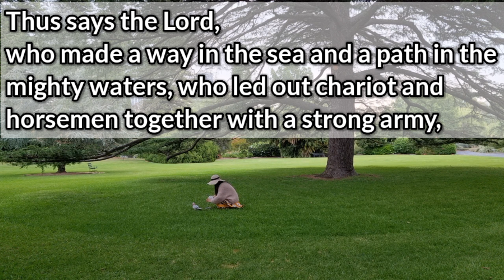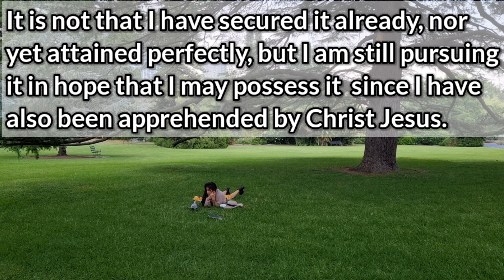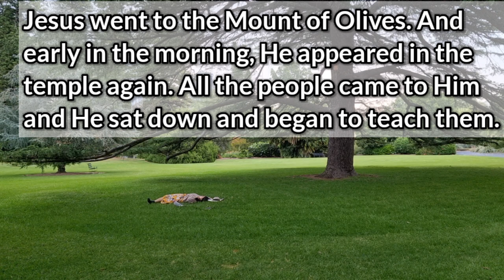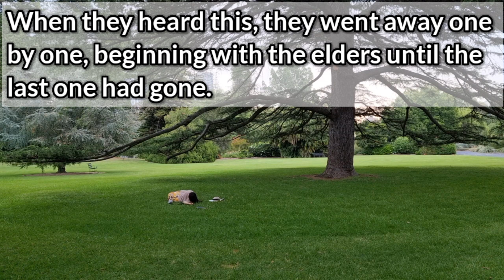April 3, 2022 Readings and Holy Gospel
April 3, 2022 Catholic Mass Readings and Holy Gospel